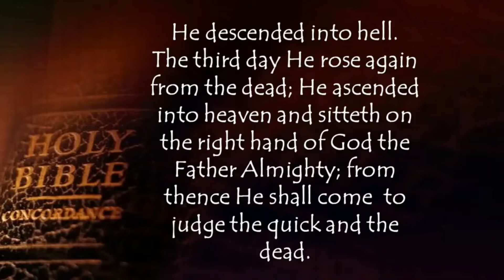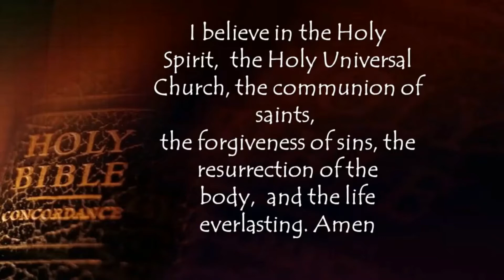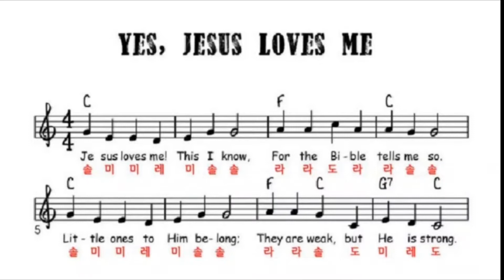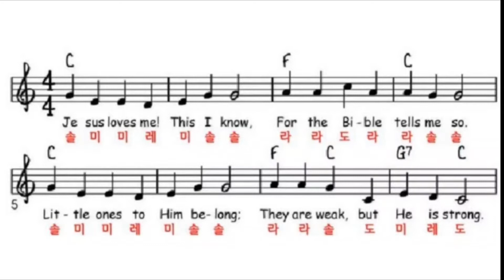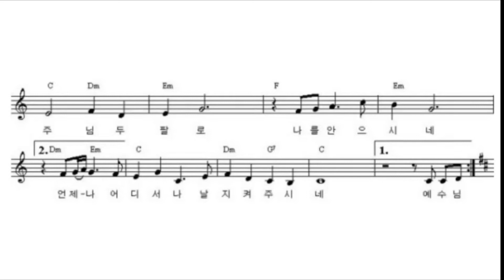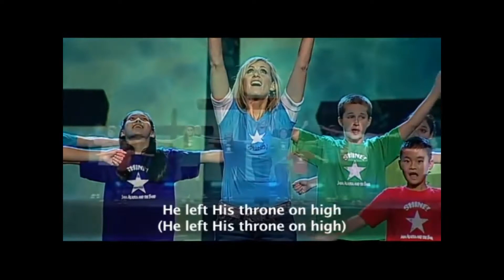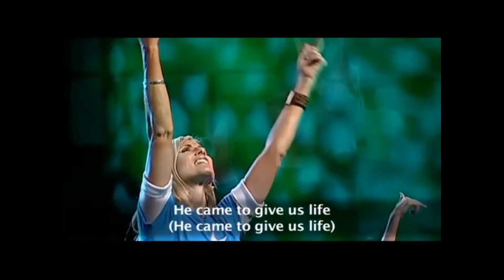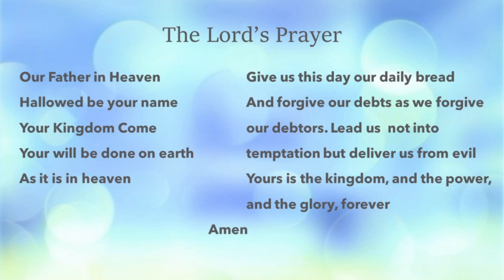KFM Nov 29, 2020